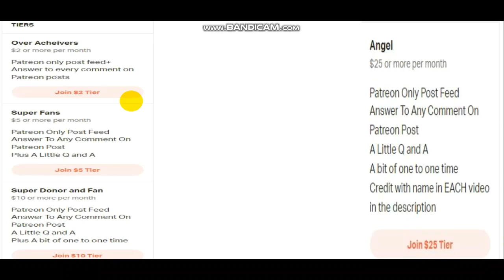Quick Update/Announcement Video